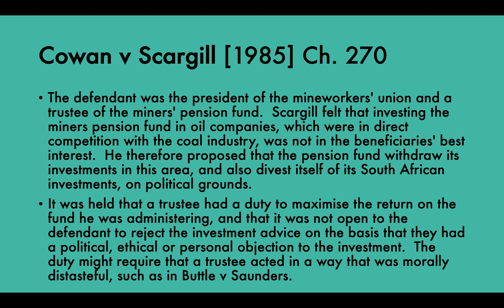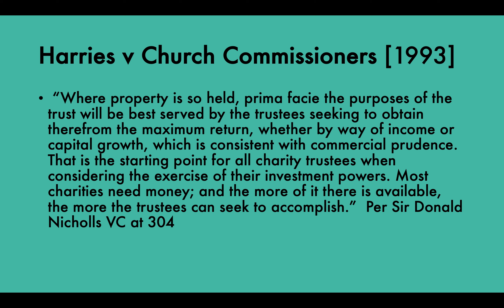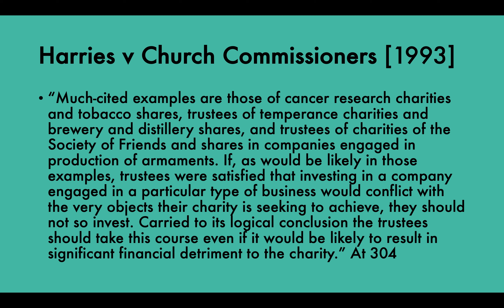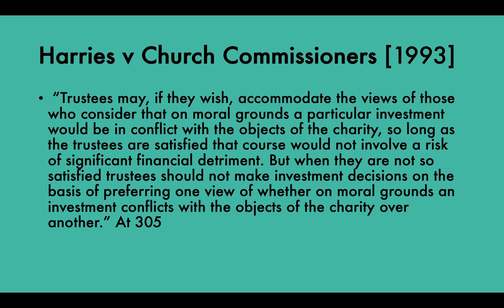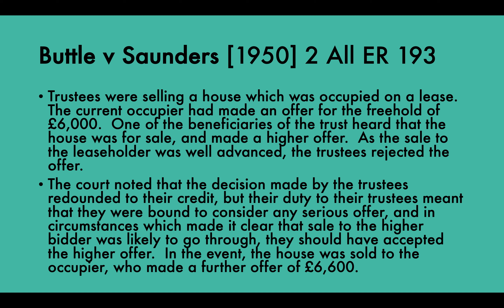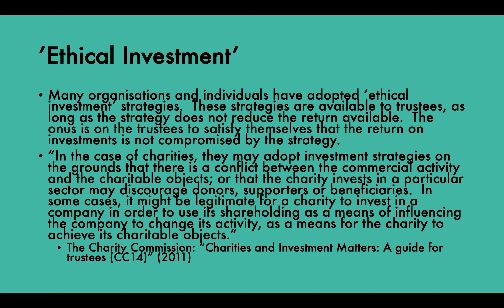Trustee Powers (3) | Duty to Disregard Personal, Ethical, and Political Considerations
- Personal
- Ethical
- Political
So you must subordinate your own beliefs and do what is best for the trust

If you have any questions drop me a message below 👍🏻

Hey! If you’re new to the channel… my name is Gareth Evans

I am the owner of Digestible Notes, a website created to make learning fun and easy to understand. Our ultimate goal is to make education accessible to everyone and centralise the internet's vast sea of information.

I want to show you that anyone can achieve their learning goals and live their dream life.

If you liked this video you may like my website post on 'Trustee Powers'